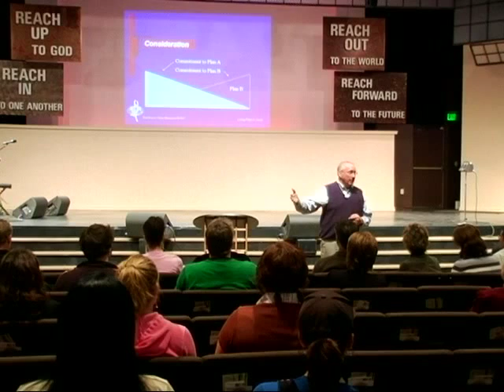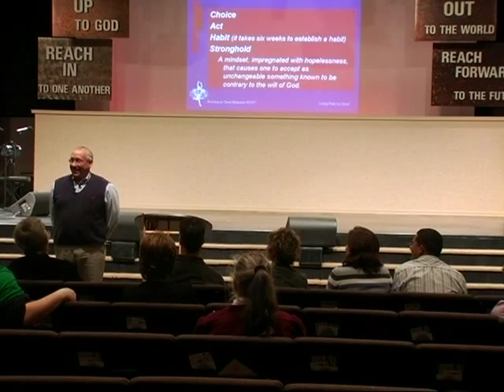Pt 4 of Dr. Neil Anderson Teaching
Recorded at New Song Christian Fellowship, Brentwood, TN on 1/31/06.